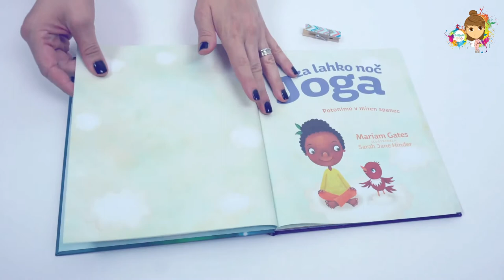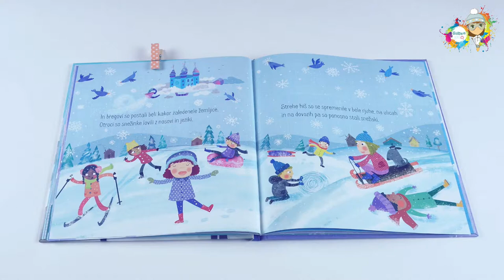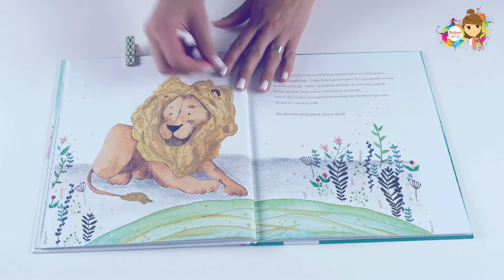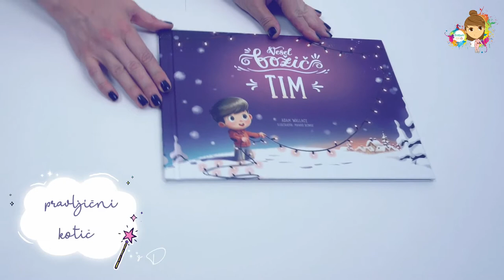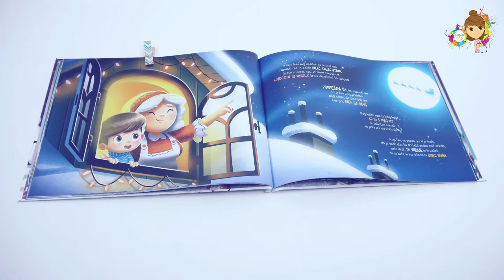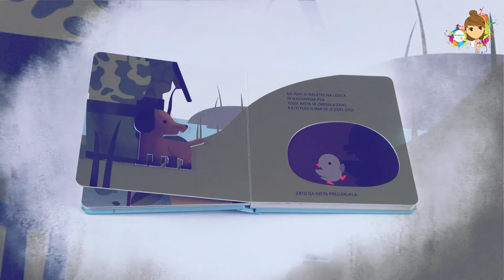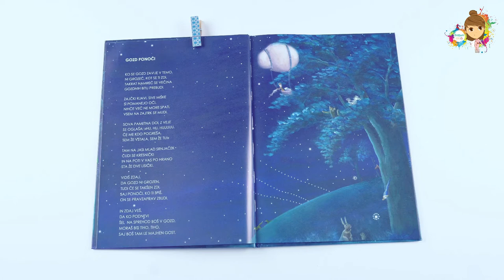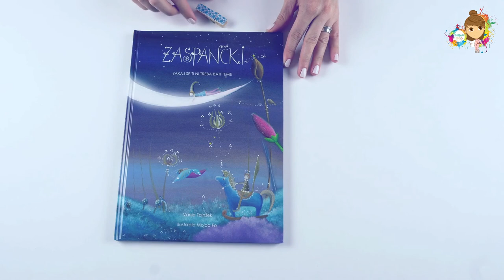Timmy KIDS TV. Pravljični paketek 3.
PRAVLJIČNI PAKETEK 3.

Za vse tiste, ki radi poslušate pravljice sem pripravila paketek desetih. Naj se dan s pravljico začne in konča, naj bo vaša domišljija brez meja.

PRAVLJICE, ki jim lahko v videu prisluhnete:
01 Joga za lahko noč.
02 Snežinke z napako.
03 Smaragdni gozd želja.
04 Medtem ko spiš.
05 Vesel božič Tim.
06 Mali princ, za najmlajše.
07 Grdi raček.
08 Dinozaver Reks.
09 Rdeča kapica.
10 Zaspančki.